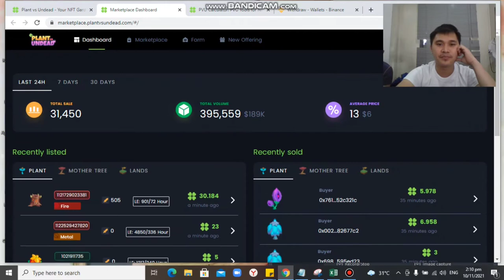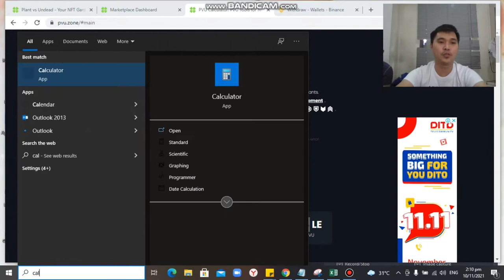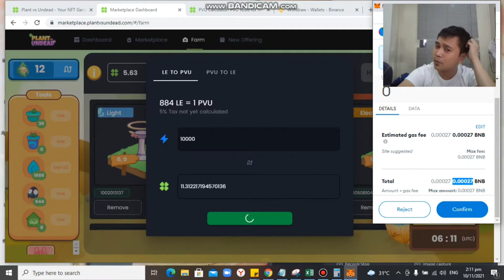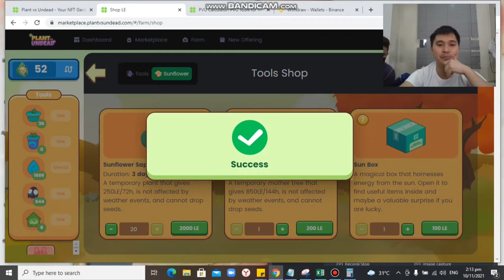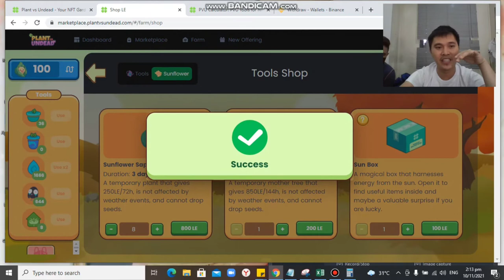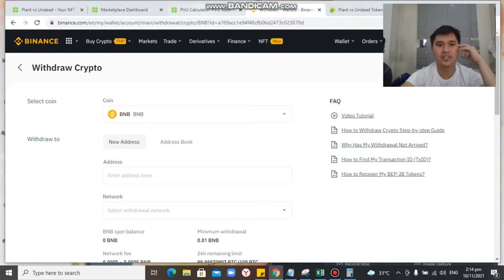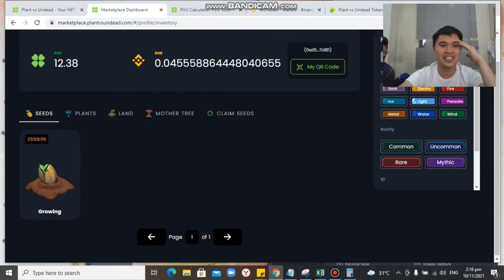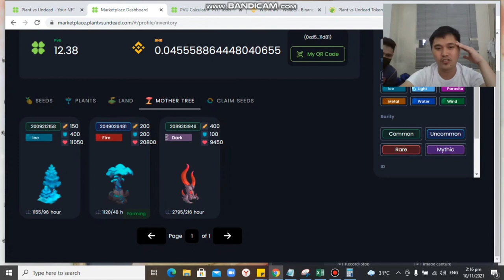Safe ba Mag Convert ng LE to PVU at Mag Claim ng SEED ngayon?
Youtube name: Amadz Tv

Bakit kaya nag auto Lose ako sa PVP at bakit swerte ang mga una naglaro dito (Plant VS Undead)

dapat iwasan para hindi auto lose
Mga Imortal na mother Tree
at wag kayo mag chat sa messenger
at wag kayo lalabas or mag back home

PVP MODE Naka pasok na rin Tayo sa Wakas at na setup ko na ang aking mga Plants at Mother Tree (PVU)

Complete Step by Step Tutorial How to Start or Set-up in PVP in Plant Vs Undead

Panu bumili ng BNB/coins sa Binance/Panu Ilagay ang BNB Coins sa Metamask/Panu mag Swap ng BNB(PVU)

How to Easy Change Sapling to Seed and Seed to Plant and check your seed to plant (tagalog)

link for metamask
metamask